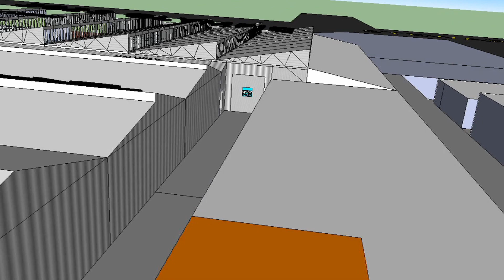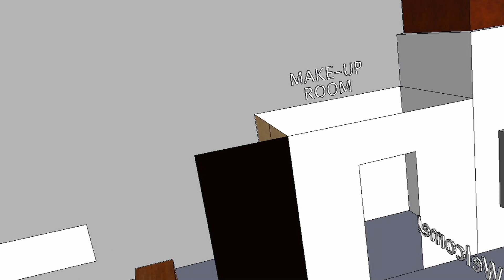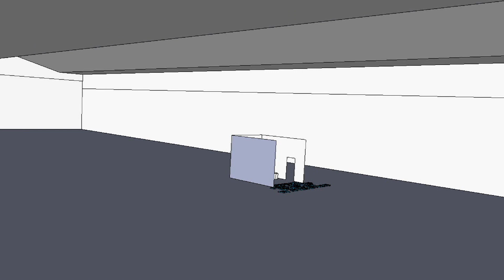DCSS 3d flythrough 1 11 09